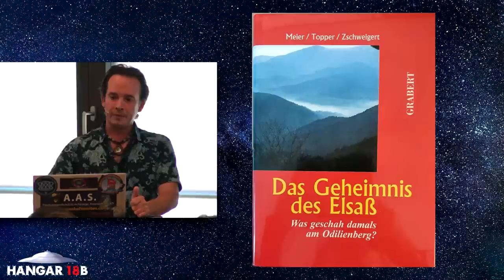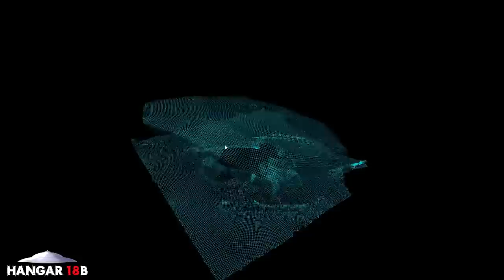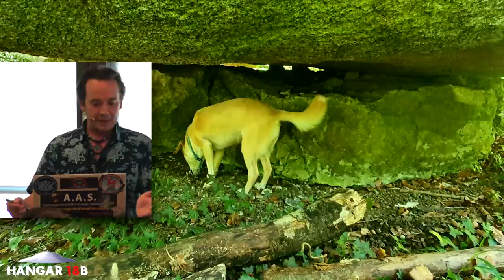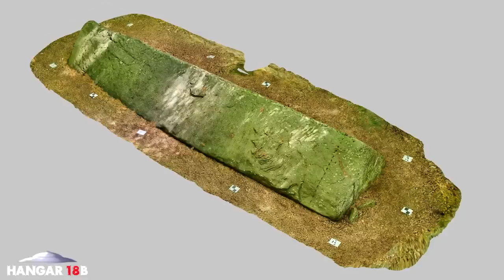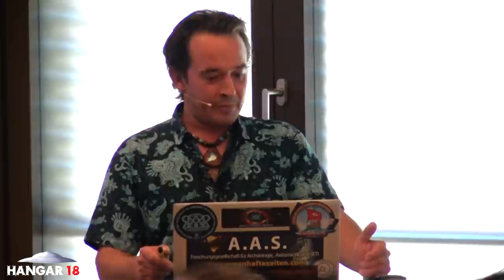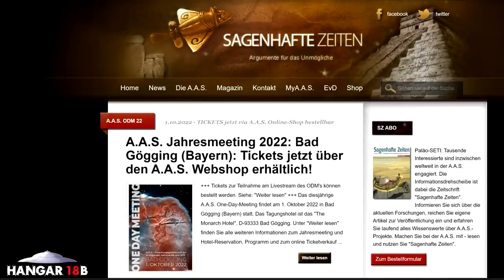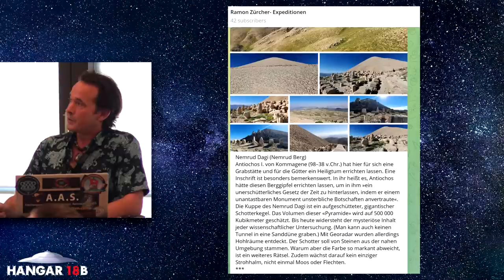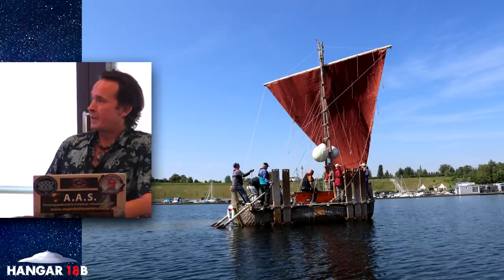Kosmische Spuren weltweit und vor unserer Haustüre - Ramon Zürcher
Ramon Zürcher berichtet in seinem hochspannenden Vortrag über kosmische Spuren weltweit und vor unserer Haustüre. Ramon ist seit Jahren zusammen mit Erich von Däniken und auf eigene Faust unterwegs auf der ganzen Welt. Dabei geht er Bauwerken, Mythen und Rätseln auf die Spur, die vielleicht von Ausserirdischen hinterlassen wurden.